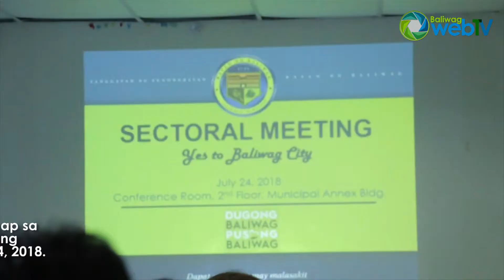Cityhood Sectoral Meeting